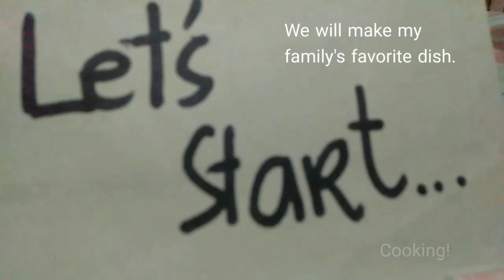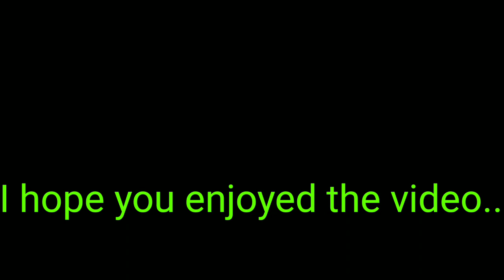Homeyfoodies:#5 Pork Pinatisan (Pampango version("Alabus")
Hi! I'm Rosas of Rosasdel Kitchen! This recipe of mine originated from my Dad. He called it Alabus. That mean "rush hour" no need for other ingredients to look for,  he's really starving!
You have to try it!

Merci Dieu😘😘😘